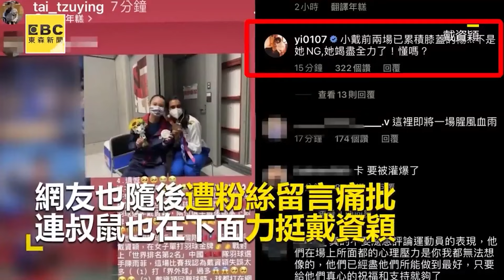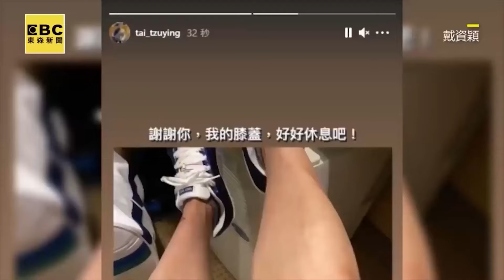【2024巴黎奧運】戴資穎腳傷「痛到一度不能走」仍拚奧運！父親：她都坐在椅子上練習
影片來源：照片來源 中華奧會/戴資穎　Tai Tzu Ying

戴資穎雙腿傷到無法走路 出賽球拍"家人親自穿線"
【2024巴黎奧運】戴姿穎最後一舞無緣晉級「淚灑球場」！清晨發文感謝大家鼓勵：超人有來，只是我沒能撐過去...